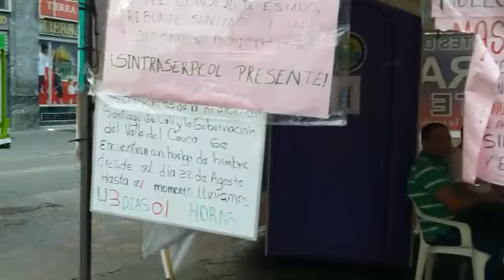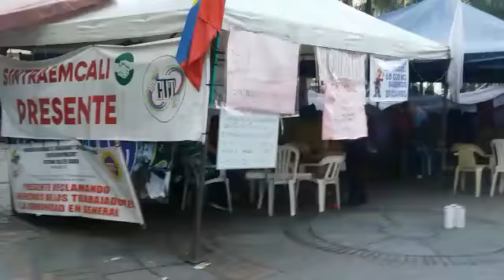7 de octubre de 2019